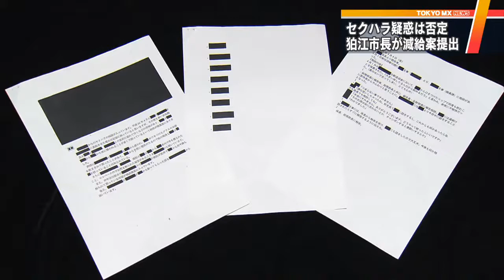セクハラ疑惑 東京・狛江市長が減給案を提出「誤解生んだかも」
複数の女性職員にセクハラ行為をした疑いが追及されている東京・狛江市の高橋市長は、27日の市議会で「距離感が近いことで誤解を生んだかもしれない」と語りましたが、疑惑は否定しました。

　議会最終日、一部の議員から市長の辞職を求める声が挙がりました。共産党の田中智子市議は「高橋市長は全ての職員が安心して働ける職場にするために一日も早く自らのセクハラ行為の事実を認め、職員と市民に謝罪して辞職すべき」と追及しました。

　狛江市議会では3月に入り、女性職員の被害相談を受けたとされる文書を巡って、高橋市長のセクハラ疑惑が追及されました。しかし、市長は「心当たりはない」と疑惑を否定してきました。27日の市議会で高橋市長は「私は性的な関心を持って職員と接したことは一度もないが、職員との距離感が近かったこともあり、一部の職員の誤解を招いたことがあったかもしれない。あったとすれば申し訳なく思う。今後、私自ら姿勢を正し、ハラスメント根絶に向けた取り組みを行い、市政に課された喫緊の課題に全力を挙げて取り組んでいく」と述べました。

　高橋市長は市政に混乱を生じさせたとして、4月から2カ月間、自身の給与を2割カットする条例案を市議会に提出しました。しかし、共産党と生活者ネットの議員はこの条例案に反対し「セクハラ疑惑が解明されないまま、幕引きを図ろうとしている」と批判しています。高橋市長は28日に会見を開き、これまでの経緯を説明する予定です。

　高橋市長の給料を減額する条例案は、27日午後5時半すぎに賛成多数で可決されました。